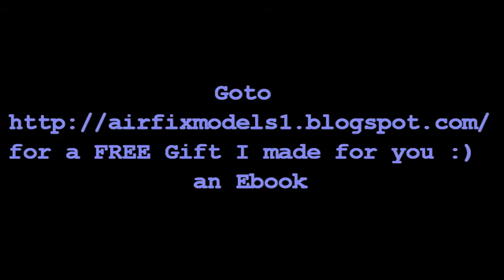Airfix Models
Airfix Models from my friend, me and some inspirations I found online. Revell Models are also good.

Airfix Models, plastic model cars, model schooner, scale model kits, revell model kits, model yachts, submarine model,